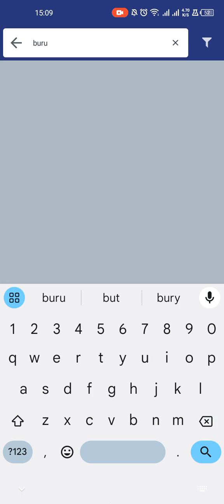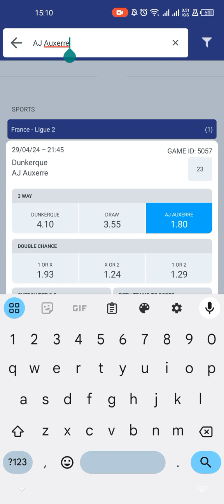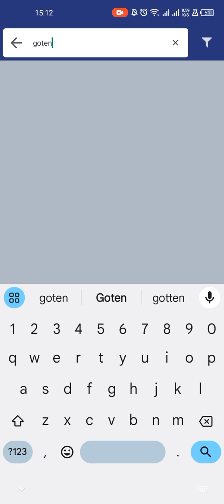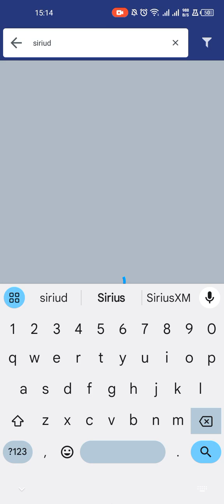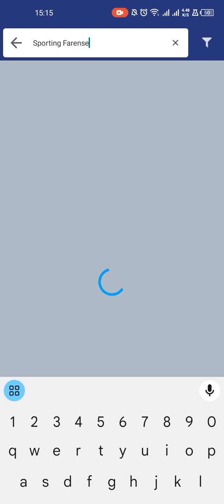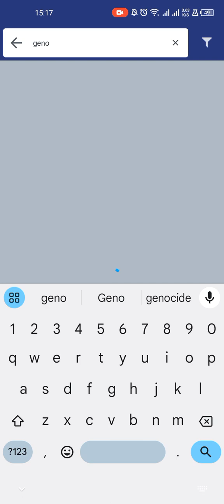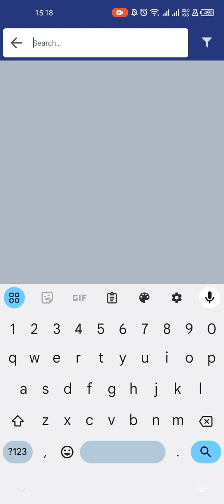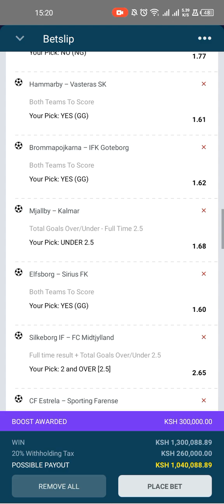BIGBLOOM BEST PICKS ✅✅